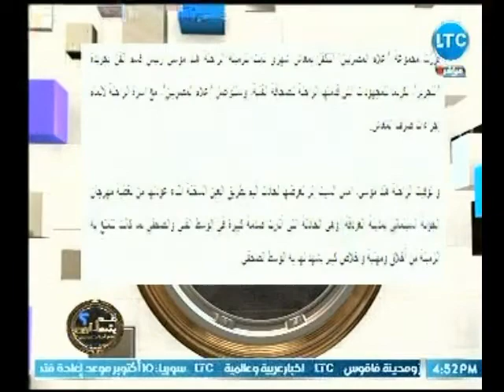أحمد عبدون ينعي الصحفية " هند موسي " عالهواء إثر حادث أليم خلال عودتها من تغطية مهرجان الجونة